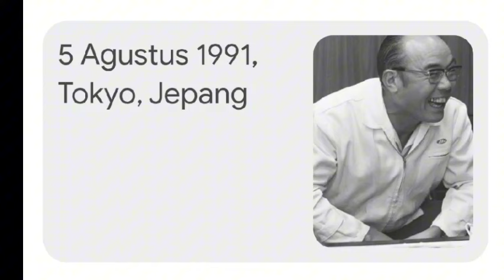Kisah Inspiratif, SOICHIRO HONDA Pendiri Pertama Honda Motor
kisah Soichiro Honda orang yang mendirikan perusahaan Honda Motor, berawal dari seorang yang sederhana menjadi seorang pemimpin yang disegani dalam bidang industri motor.